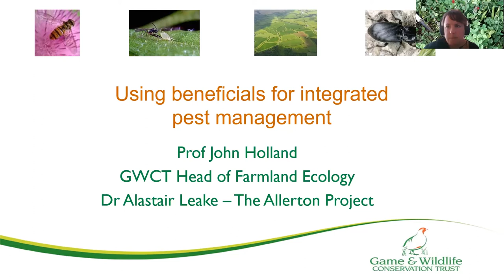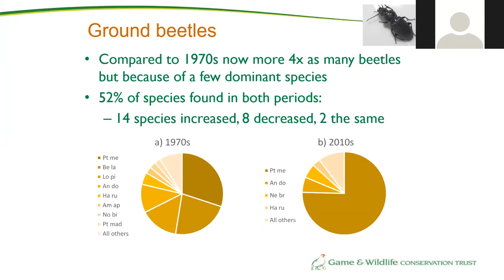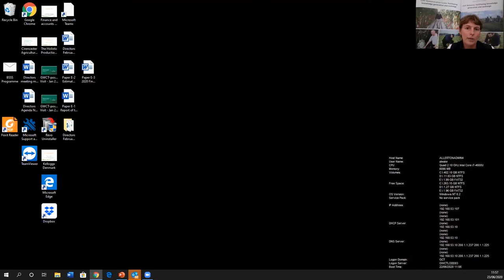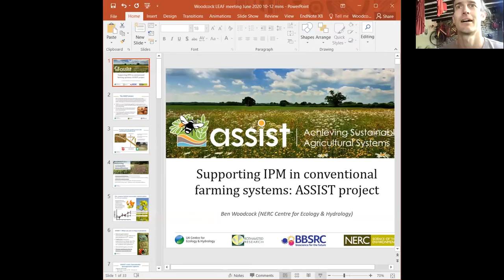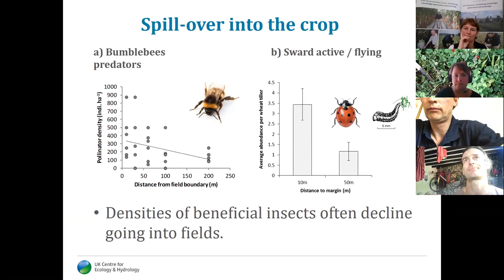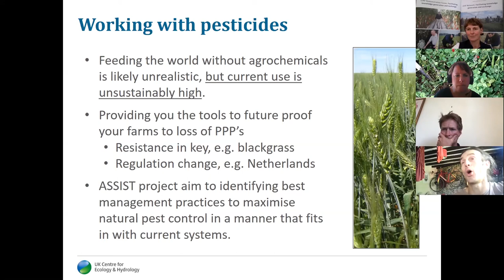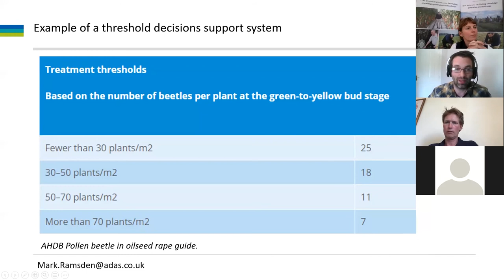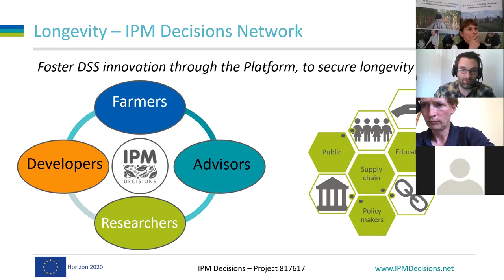LEAF Virtual Field Day - Integrated Pest Management in Arable - 23/6/20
A look at how IPM is working for arable farms in the LEAF Network of Demonstration Farms and Innovation Centres. Hosted by LEAF Project Co-ordinator Lucy Bates and with special guests James Loder-Symonds (Nonington Farms), Alastair Leake (GWCT Allerton Project), Mark Ramsden (ADAS) and Ben Woodcock (CEH).